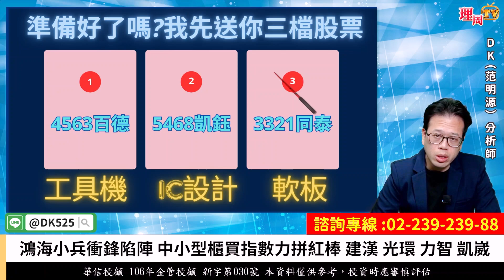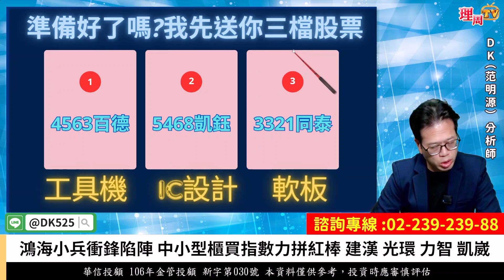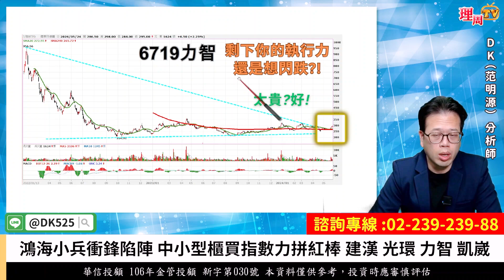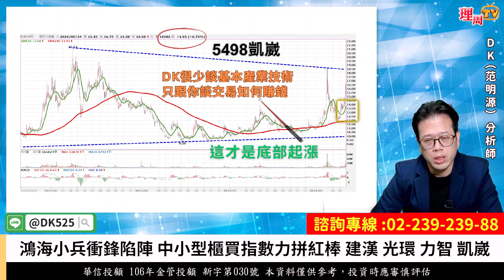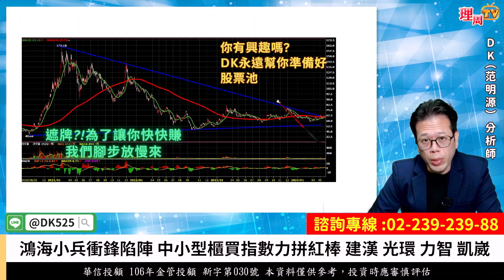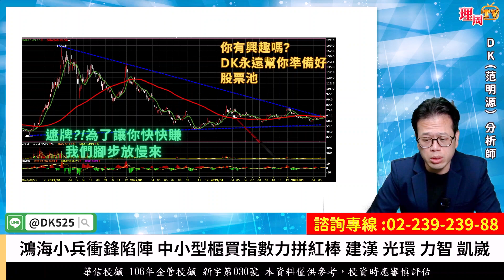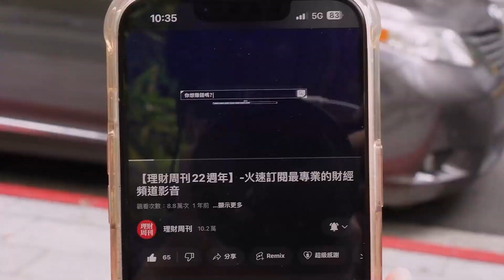理周TV-20240524盤後-DK范明源 DK全腦交易／鴻海小兵衝鋒陷陣 中小型櫃買指數力拼紅棒 建漢 光環 力智 凱崴